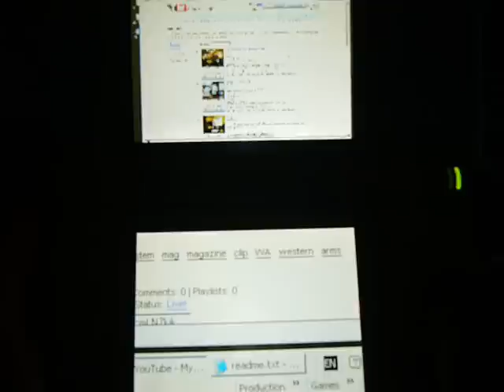Nintendo DS Lite VNC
Got it off the homebrew forum.